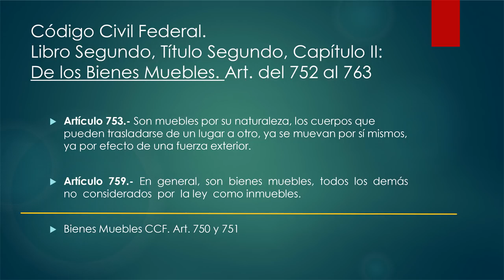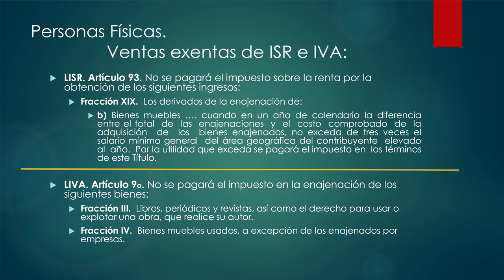After Podcast: (Retirado de Youtube) ¿IVA e ISR en Artículos usados de Mercado Libre?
Pues este ha sido una de las transmisiones mas accidentadas que hemos tenido en mucho tiempo, entre Youtube tumbando la transmisión y la H. Luz eléctrica que se fue, hicieron que el podcast tuviera muchos cortes, pero alcanzamos a salvar el podcast en su totalidad.

SÍGUENOS! Twitter: →@losinmamables